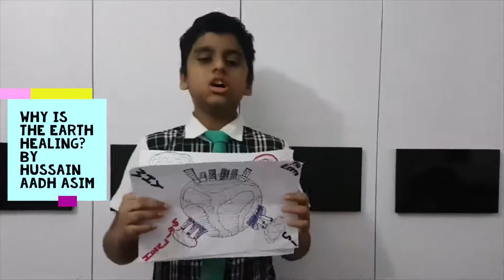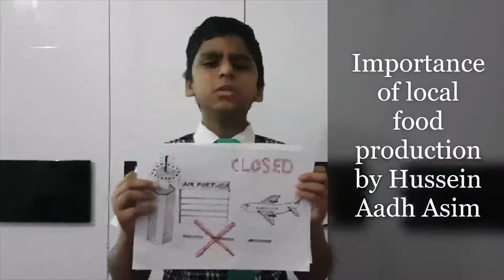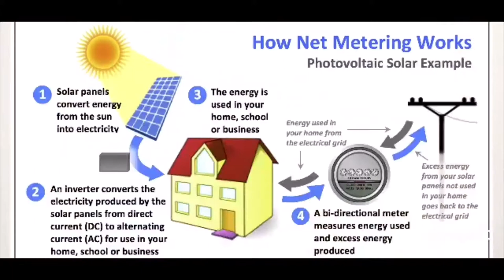Covid-19 and The Earth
Video presentation by Grade 7 students.